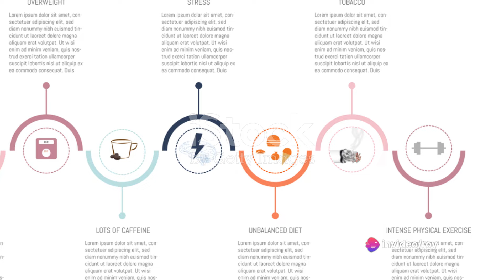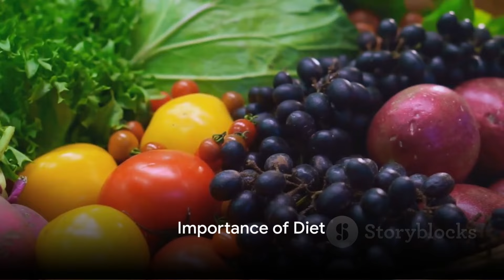Boost Your Fertility: 9 Natural Ways to Increase Sperm Count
In this informative video, we dive deep into the topic of increasing sperm count naturally through simple lifestyle changes, diet adjustments, and the right supplements. Learn effective tips and strategies to boost fertility and improve sperm health. Whether you're looking to enhance your chances of conception or simply want to optimize your reproductive health, this comprehensive guide has got you covered.

Remember to like this video if you find the information helpful and share it with anyone who might benefit from these valuable tips!

OUTLINE:

00:00:00 Importance of Sperm Count
00:00:19 Impact of Alcohol and Smoking
00:00:55 Exercise and its Effects
00:01:13 Managing Stress and Sleep
00:01:33 Importance of Diet